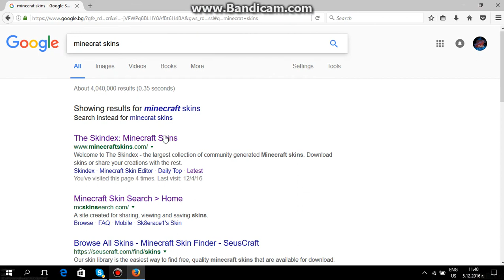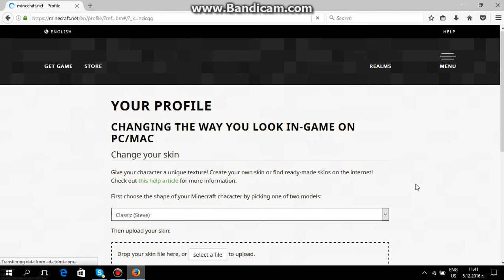Kak da si slojim skin na MINECRAFT !! no trqbva da imate PREMIUM !!!!!!!!!!!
nadqvam se da sum vi pomognal